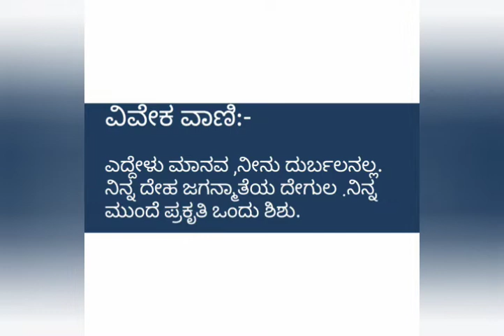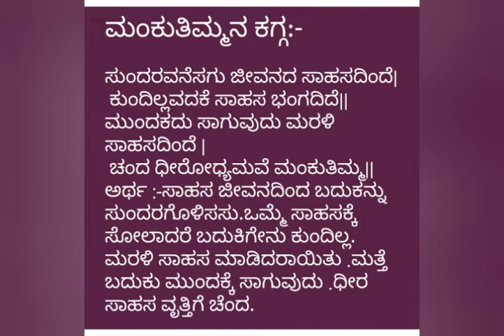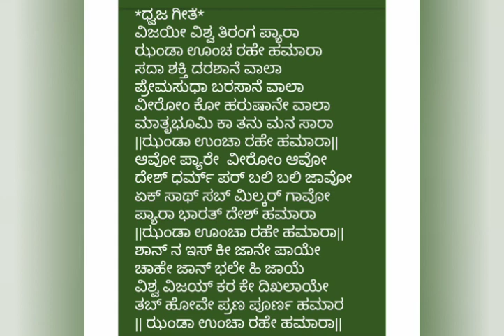ಮೌಲ್ಯಶಿಕ್ಷಣ- 1 - 5 - 01.02.2021